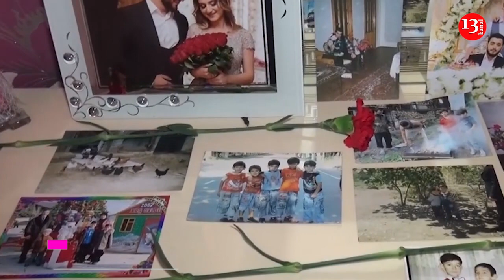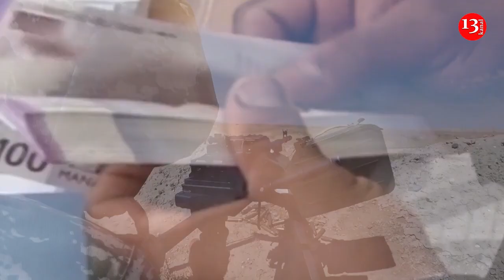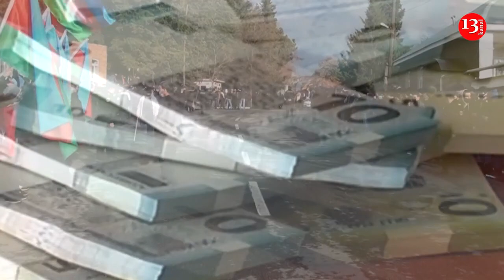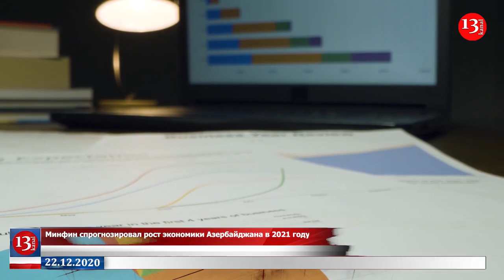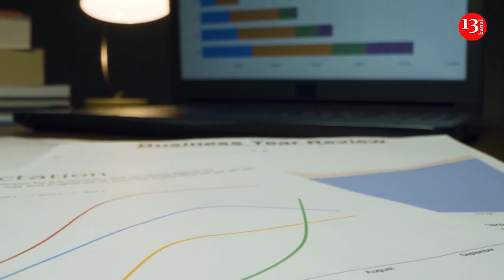Наши люди БУДУТ РАБОТАТЬ с русскими... АЗЕРБАЙДЖАНСКИЕ банки списали кредиты ШЕХИДАМ